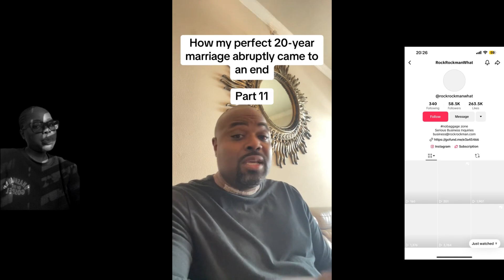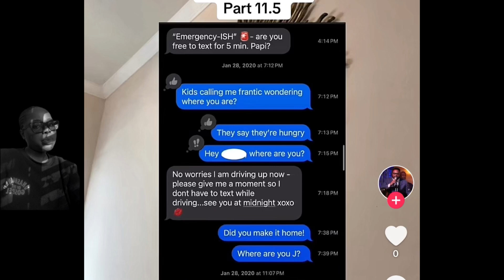Man narrates how his perfect 20-year marriage abruptly ended| Beware who you marry! Part 3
Man narrates how his perfect 20-year marriage abruptly ended| Beware who you marry! Part3

Follow this playlist for the rest of the story 👇🏾